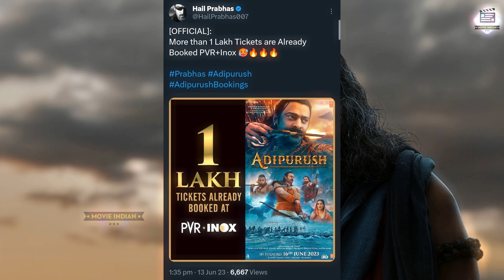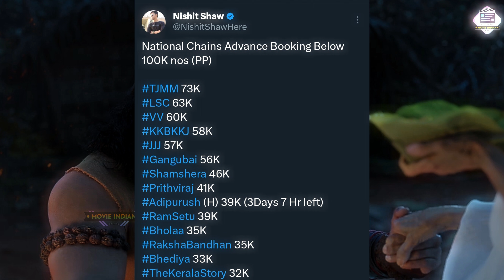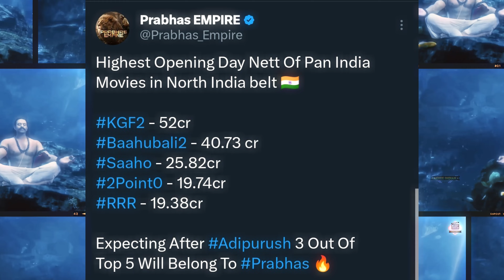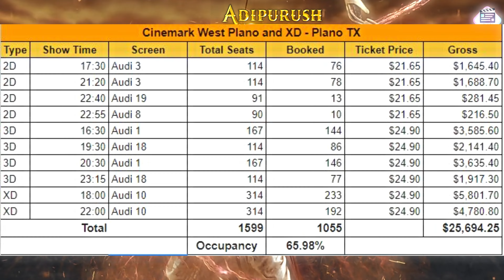⍣Day 1, Day 2 & Day 3⍣ Live🔴 Adipurush ADVANCE BOOKING | 48Hrs 55,38,490 Ticket SOLD OUT💥 390 Crore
adipurush advance booking